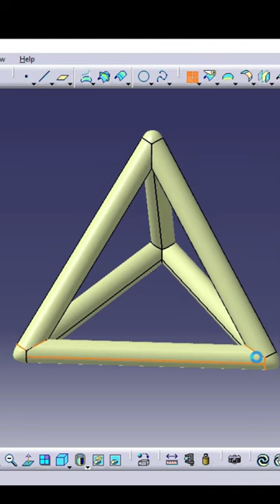How to Design Astral Pipes Logo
Welcome to our comprehensive CATIA V5 tutorial on creating a captivating 3D model of the iconic Astral Pipes logo. This step-by-step guide is tailor-made for beginners, offering a detailed walkthrough that ensures anyone can follow along and master the art of logo design in CATIA V5.

In this tutorial, we'll leverage the powerful features of CATIA V5 to bring the Astral Pipes logo to life in stunning 3D. From sketching the initial outline to adding intricate details, we'll cover every aspect of the design process, empowering you to unleash your creativity and produce professional-quality results.

Join us as we explore essential CATIA V5 tools such as Sketcher, Extruded Surface, Rotate, Split, Fill Surface, Plane, Symmetry, Intersection, Disassemble, Line, Point, Circle, Sweep, Join, Close Surface, and Edge Fillet. Each tool plays a crucial role in shaping and refining our logo design, ensuring precision and accuracy every step of the way.

By following this tutorial, you'll not only learn how to design the Astral Pipes logo but also gain valuable insights into the capabilities of CATIA V5. Whether you're a student, hobbyist, or aspiring professional, mastering CATIA V5 opens up a world of possibilities for bringing your creative visions to life.

So, whether you're looking to enhance your skills or embark on a new creative journey, join us as we dive into the exciting world of 3D logo design with CATIA V5. Don't miss out on this opportunity to expand your knowledge and take your designs to new heights. Let's get started and unleash your potential today!